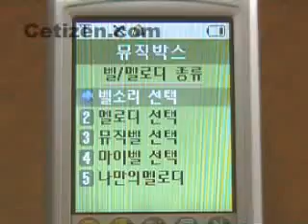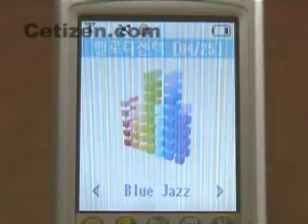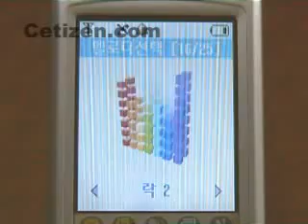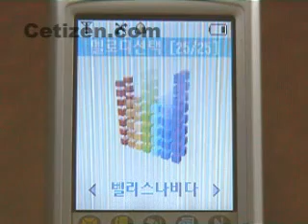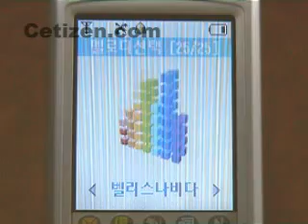SCH-X730 벨/멜로디